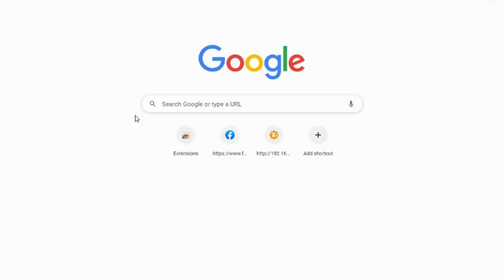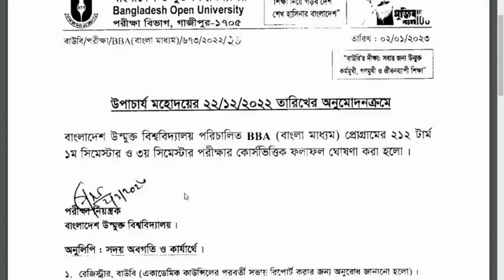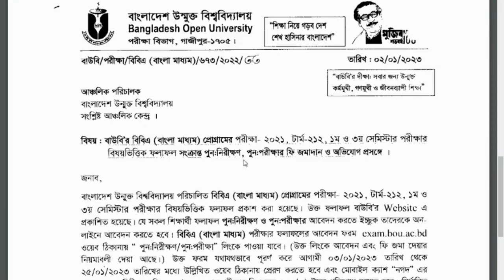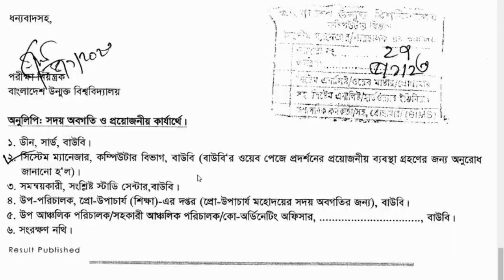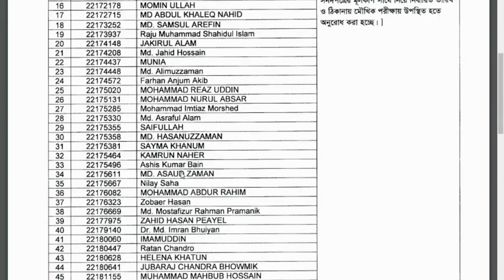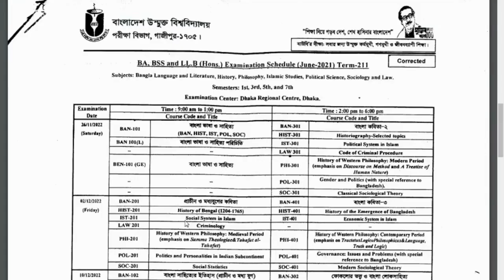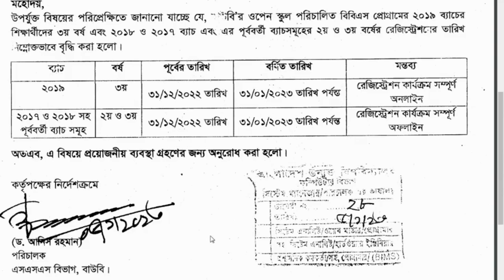Bangladesh Open University 2023. MKMS1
All notice today bou ঃ
1.  Final GPA Resultঃ

11. Bachelor of Business Administration (BBA)

12. Master of Business Administration (MBA)

13. B.Sc (Hons) in Food Science and Nutrition (B.Sc in FSN)

14. Certificate In Preliminary Chinese Language (CPCL)
15. Masters of Laws (LL.M)
16. Master of Arts (MA)/Master of Social Science (MSS) (Final) (MA/MSS (Final))

17: Master of Arts/Master of Social Science (Preliminary) (MA/MSS (Preliminary))

18. Bachelor of Arts (Honours)/ Bachelor of Social Science (Honours) (BA/BSS (Honours))
19. Bachelor of Laws (LLB (Honors))

20. Bachelor of Arts (BA)/Bachelor of Social Science (BSS) (BA/BSS)

basic computer
computer corse
Graphic design basics
learn english
free online courses
A to Z computer courses
how to
video editor
screen recording
remove background
screen record
tips and tricks
Bangladesh Open University
open university

1.ইউটিউবের সকল টিউটেরিয়াল ১-১৩ পর্যন্ত

2.নতুন আপলোড সকল ভিডিও এক সাথে

৩.সকল প্রকারের ডিজাইন কিভাবে করবেন ?

৫.বেসিক গ্রাফিক্স ডিজাইন কোর্স (পর্ব